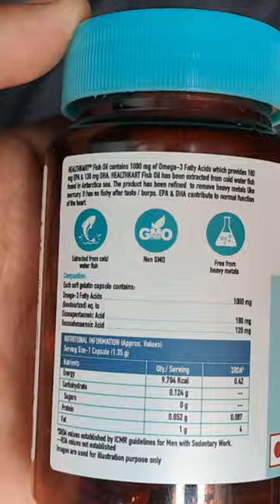Hk vitals fish oil Review 😣😣😣